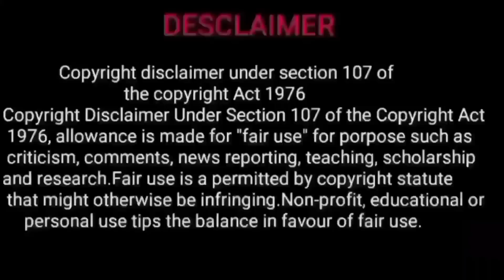kettai natchathiram | kettai natchathiram2022 | sani vakra palan | sani vakra peyarchi palan 2022